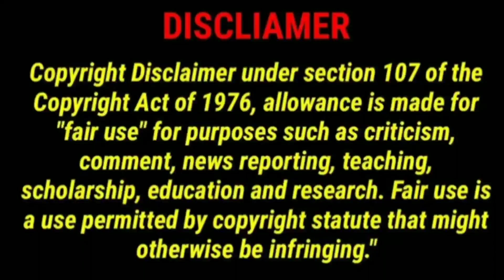Pagli kuri Adi Dogla kuri kanai Roast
santaliroast video

newSantali roasting video

new Santalivideo2023

YOUR QUARIED-
hansda boro
Santali new roasting video2023
 hansda boro new video

copyright Disclaime under secti on 107 o(f the copyright act 1976 allowance is made for fair use for purpo ses such asc ritism eomment newsreporting scholar ship and research fair use isa use permitted dy copyright statute that might otherwisebe infringing non-proflt,educational or personal use tips the balance in favour of fair use;